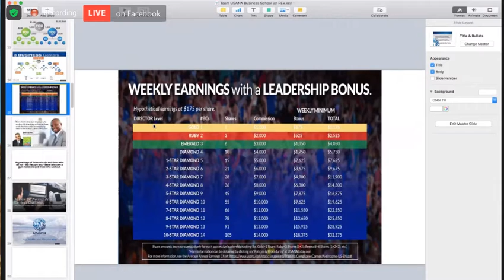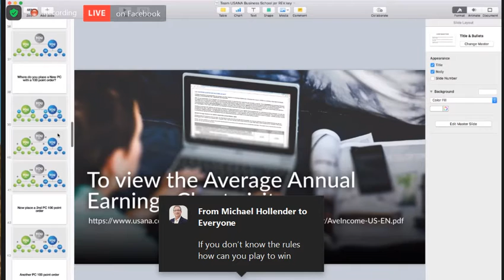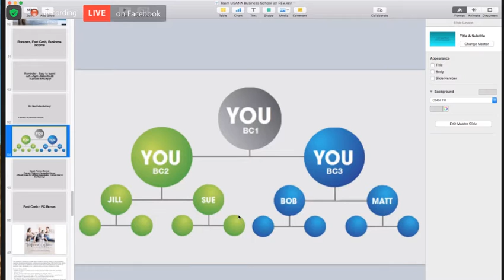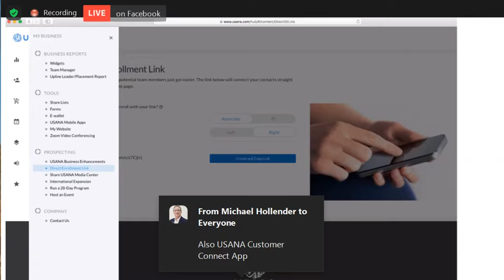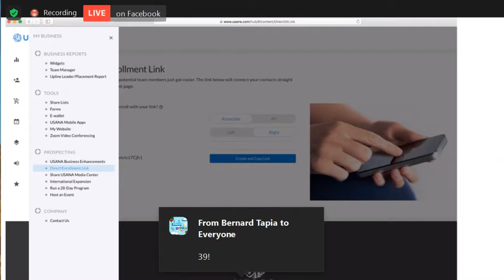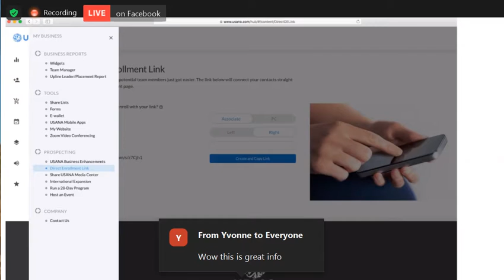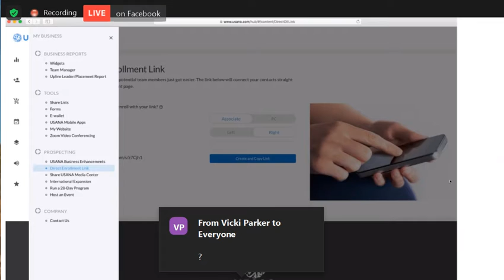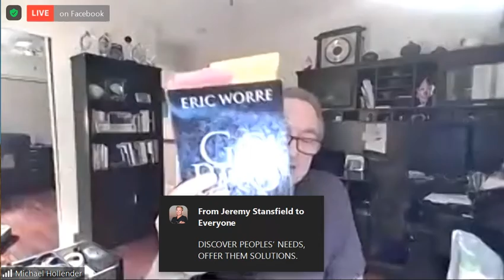Record 2020 11 29 20 53 16 939